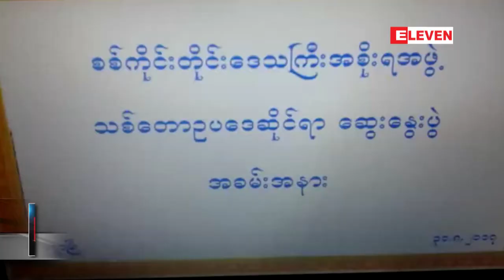စစ္ကိုင္းတိုင္းေဒသႀကီး အစိုးရအဖြဲ႔ႏွင့္ အရပ္ဖက္အဖြဲ႔အစည္းမ်ားပူးေပါင္း၍ သစ္ေတာဥပေဒဆိုင္ရာေဆြးေႏြးပြဲ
စစ္ကိုင္းတိုင္းေဒသႀကီးအစိုးရအဖြဲ႔နဲ႕ အရပ္ဖက္အဖြဲ႔အစည္းေတြပူးေပါင္းၿပီး သစ္ေတာဥပေဒဆိုင္ရာ ေဆြးေႏြးပြဲကို မံုရြာၿမိဳ႕၊ စစ္ကိုင္းတိုင္းေဒသႀကီးအစိုးရအဖြဲ႔ရံုးမွာ ၾသဂုတ္လ ၃၁ ရက္ေန႕က က်င္းပခဲ့ပါတယ္။